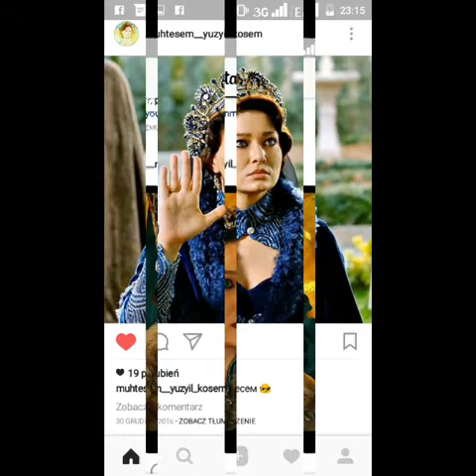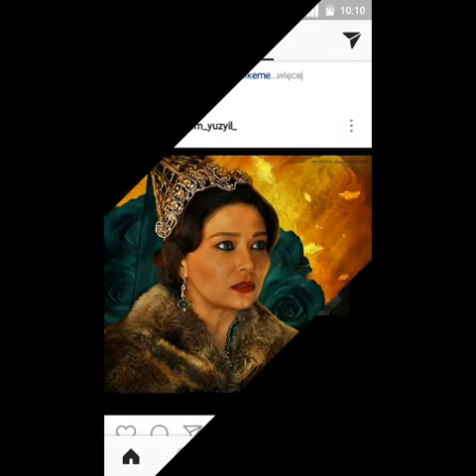Kôsem Sultan --Cypis_Kamień_Kaczmi-Cudowna jest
!KONKURS!!!
DO WYGRANIA KSIĄŻKA !!

!!WSPANIAŁE STULECIE SULEJMANA!!

Filmik o sułtance Kôsem z piosenką Cypis_Kamień_Kaczmi-Cudowna jest.
Filmik nie miał na celu obrażać Aktorki i Postaci którą odgrywa w WsK.
Wszelkie Prawa Zastrzeżone!!! Czekamy na wasze komentarze